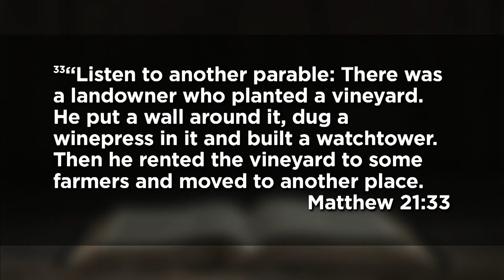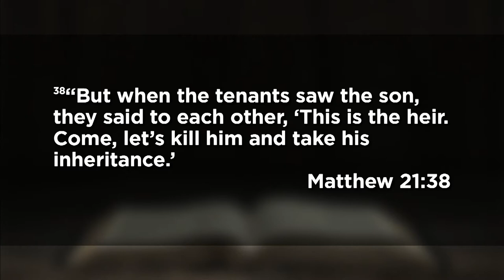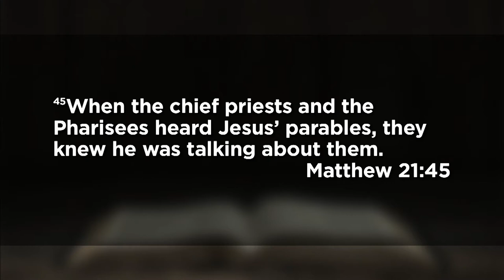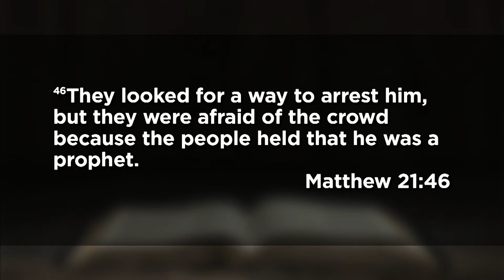October 4, 2020 (11:00 a.m. - Traditional) - What Would You Do?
Dr. Jeff Ross preaches from Matthew 21.